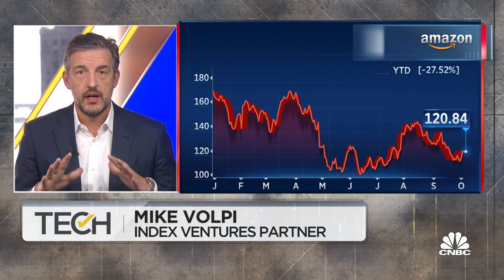Index Ventures' Mike Volpi talks consolidation in the cloud space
Mike Volpi, Index Ventures partner, joins 'TechCheck' to discuss which companies will be consolidating in the cloud space, when M&A activity could begin to pick up and how he defines a larger player in the space.